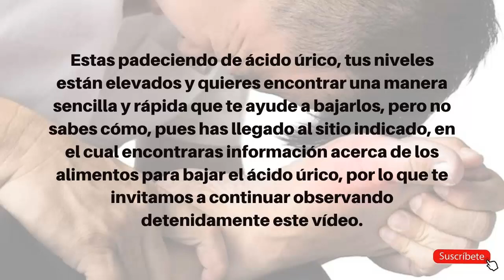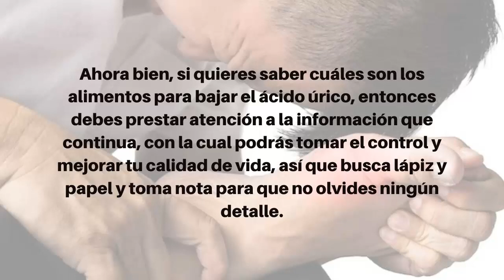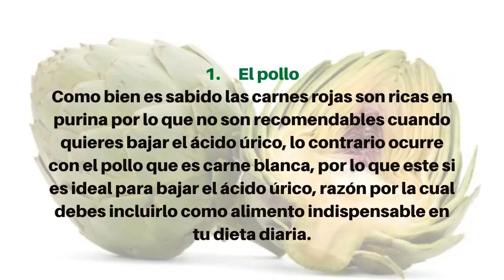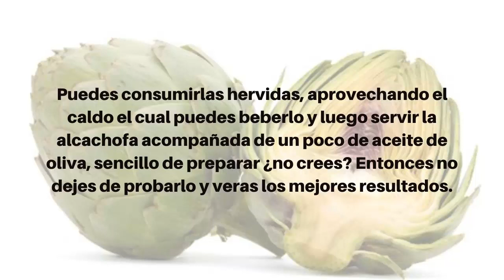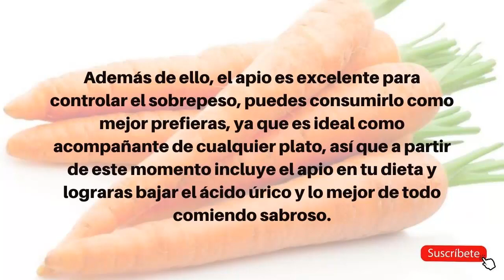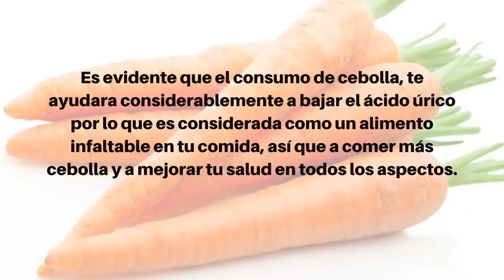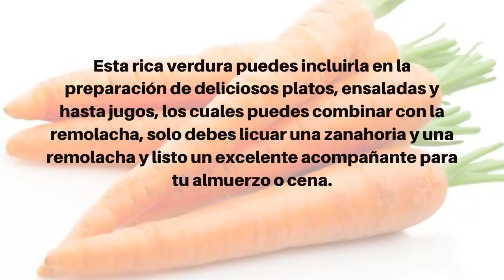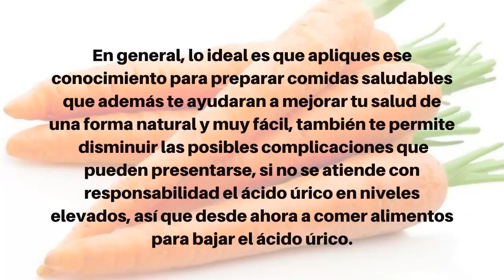💥 Alimentos para Bajar el Ácido Úrico - Verduras Buenas para BAJAR el ácido úrico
Alimentos para bajar el ácido úrico

dieta para bajar el ácido úrico: alimentos buenos para el ácido úrico.

Qué alimentos son buenos para bajar el ácido úrico

En este vídeo veremos como bajar el ácido úrico rápido con varios remedios naturales para el ácido úrico los cuales a pesar de ser bien simples han probado ser muy efectivos para tratar esta condición de salud.

21 alimentos para BAJAR EL ÁCIDO ÚRICO